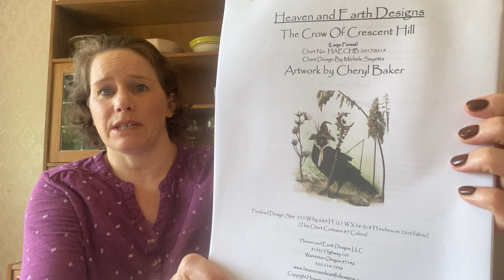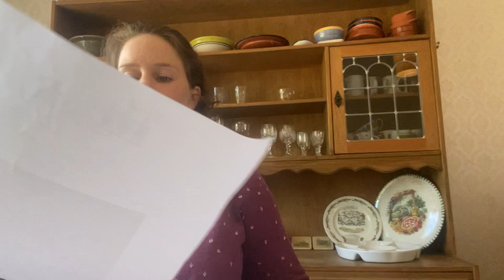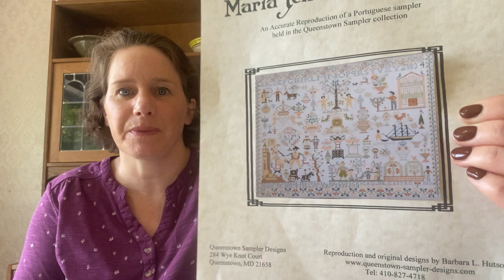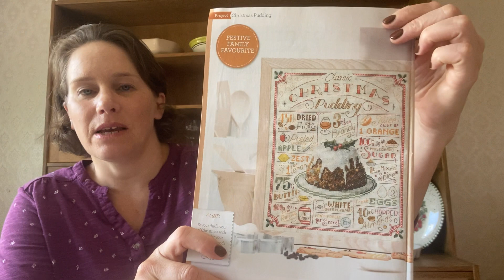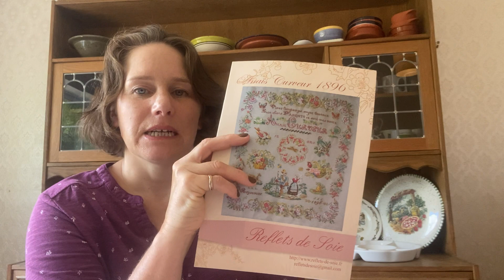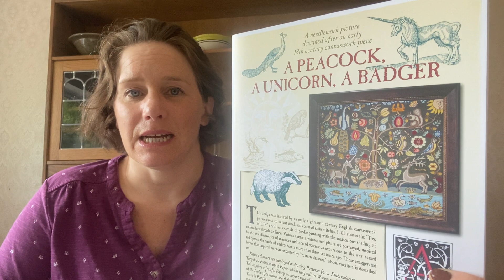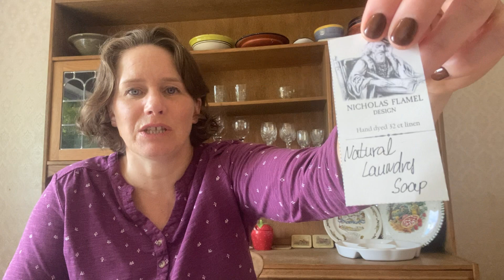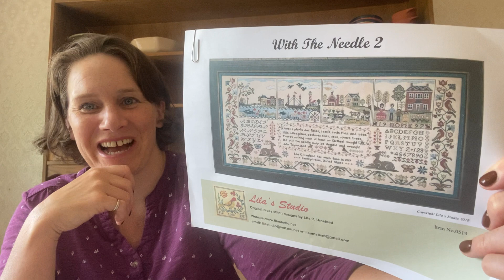Wip parade Aug ‘22 oh and 3 finishes!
Hi
You can also find me on Incas craftingkirsty

Mighty Acorn with The Contented Stitcher and Darlenedeondesigns

The Morris Dancer with Elliewelliestitcher, Janette Dodd,Penelope _pins and chrishind3

Fancey Blackett’s Brooms with Elliewelliestitcher, The Stitching Whippet and Allistitcher

Maria Jenuaria 1833-34 with Elliewelliestitcher , StitchyRach and Janette Dodd

Fabric from imre5649 on instagram.